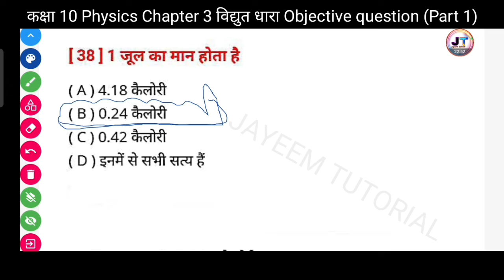1 जूल का मान कितना होता है || what is the value of 1 joule || Science important question answer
1 जूल का मान कितना होता है || what is the value of 1 joule || Science important question answer